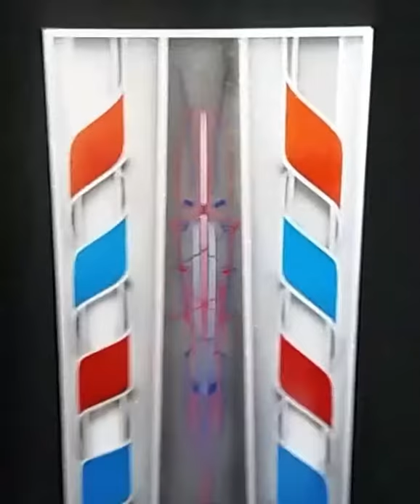Custom painted barber pole inspired canvas with pinstriping